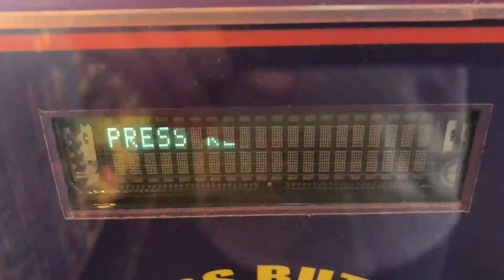Ticket Station - Attract Mode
Here is the attract mode for Ticket Station.